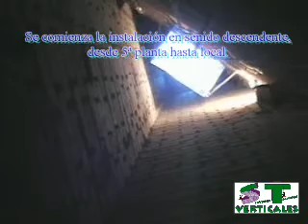Trabajos verticales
Habilitación de chimenea de obra para posterior instalación en su interior de conducto de extracción de humos